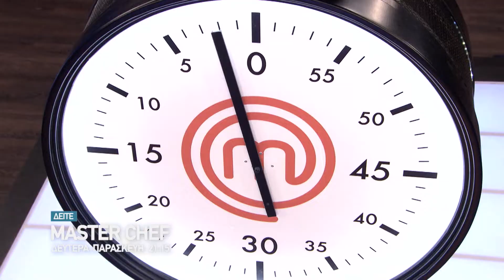MASTER CHEF 6 | Δευτέρα 09/05 | trailer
Ένα Mystery Box, μέσα σε ένα Mystery Box, μέσα σε ένα Mystery Box περιμένει τους διαγωνιζόμενους! Αυτή τη φορά η τύχη ανταμείβει τους τολμηρούς όμως θέλει ανταλλάγματα...
MasterChefGR |  Δευτέρα-Παρασκευή στις 21:15